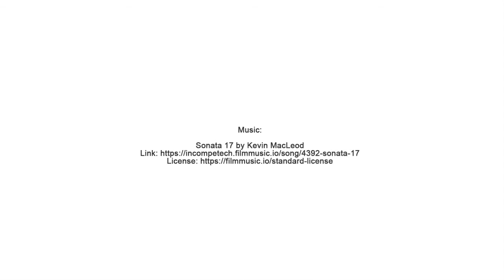Should I Use Wood Chip Mulch in my Garden? – Karl’s Food Forest Garden - S001E033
In this video we discuss the differences between soils created with wood chip mulch and your typical garden soils. There are reasons that some plants do well in wood chips, and they aren’t at all obvious. I go into the subject of bacteria-dominated soil vs. fungal-dominated soils and why one might be better for some plants than the other. I reference the book Teaming with Microbes by by Jeff Lowenfels and Wayne Lewis. You can probably find it at your local bookstore.

After you enjoy this video, please hit the thumbs-up button, take just a second to leave your thoughts in the comments, and then pop on over to our website to join our garden club I would love to get a chance to meet you online and learn from your own gardening experiences.

You can find free garden club content, like pictures and vertical-style videos, on Instagram: @foodforestgardenclub or @foodforestcardgame

Finally, if you love gardening and love games, check out the Food Forest card game This fun game lets you play in the garden, even when it’s cold outside!